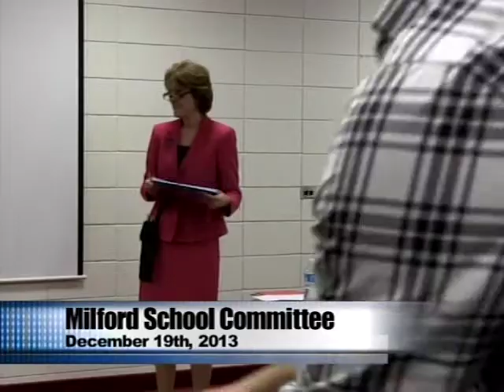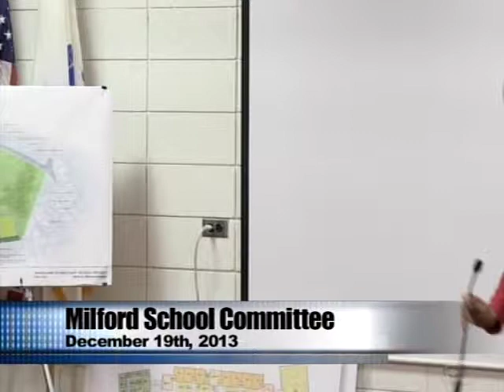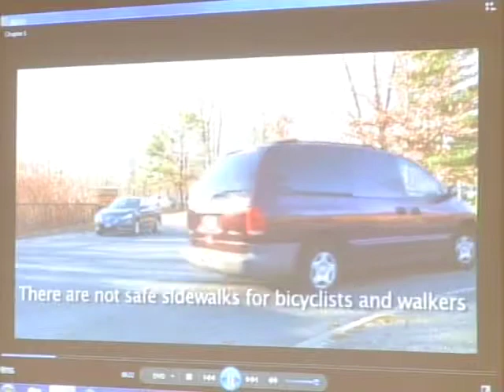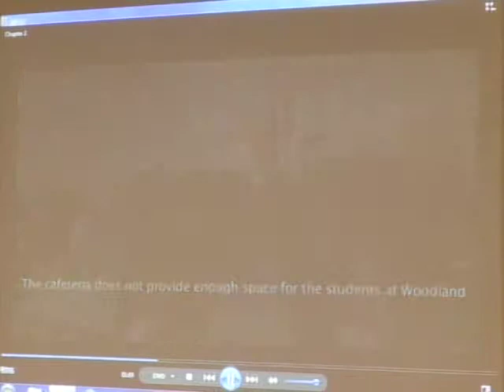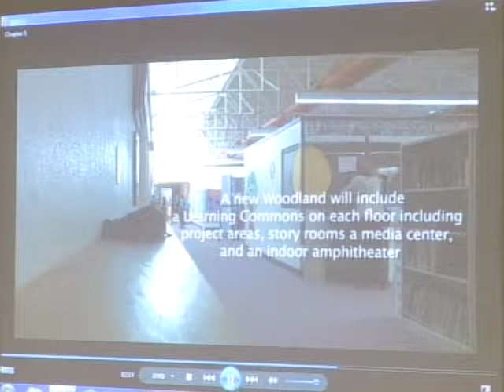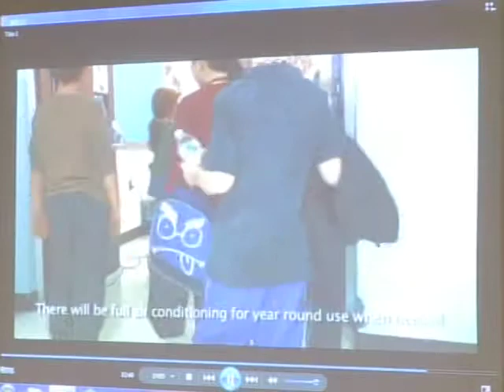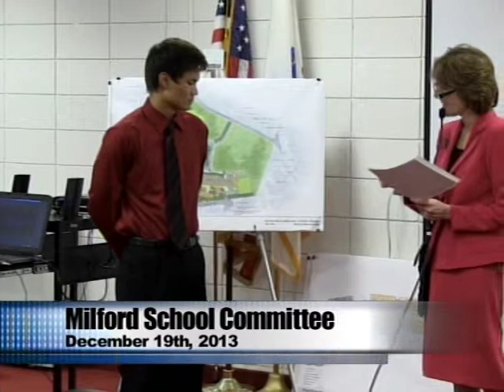Milford School Committee meeting December 19, 2013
Town of Milford School Committee meeting from December 19, 2013